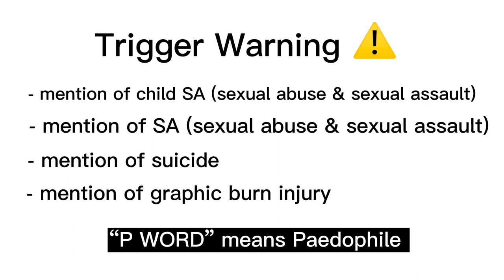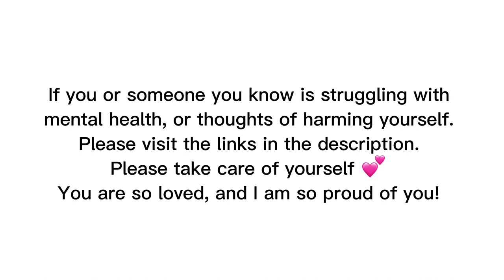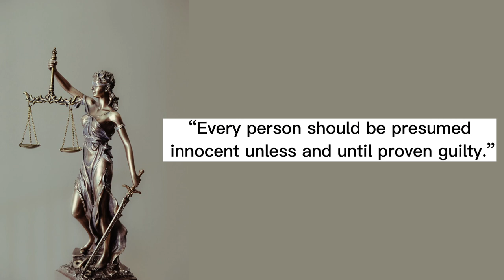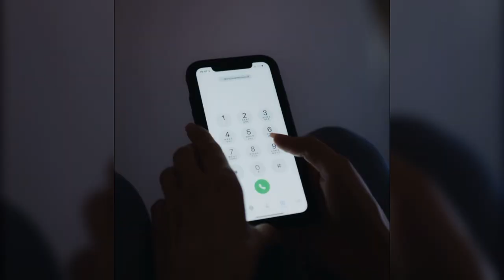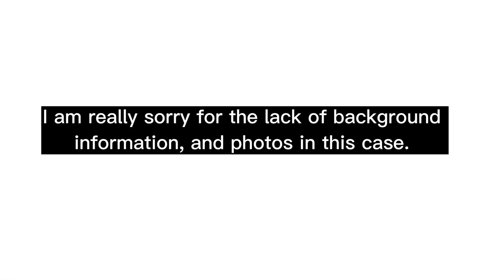Corinna Smith Poured Boiling Sugar Water Over Her Sleeping Husband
Just want to say a massive thank you for everyone who’s shown support in my recent videos 😊 it really keeps me motivated

I can’t believe it, but we have 500 friends! 🥰😱

Important Sources 💜

In Today’s video I want you to ask yourself : “what would you do?”
I will be covering the crimes of Corinna Smith. Smith was a 59 year old women who lived with her 81 year old husband Micheal  Baines. They lived on Highfield Road in Neston. After hearing horrible information about Michael, from her own daughter, Smith sought revenge. She poured boiling water mixed with three bags of sugar on Michael Baines. His body was covered in 36% of burns, and he eventually passed away. To find out more information, watch todays video!

Check my last videos! 📹

Credit :
Pexels & Unsplash

Thanks to Lucas van Oort @switch_dtp_fotografie for making this photo available freely on Unsplash 🎁
gray steel bucket on brown wooden table

Thanks to Samantha Gades @srosinger3997 for making this photo available freely on Unsplash 🎁
woman touch man's hand

Thanks to Ben White @benwhitephotography for making this photo available freely on Unsplash 🎁
man and woman sitting on sofa in a room

Thanks to Ian Taylor @carrier_lost for making this photo available freely on Unsplash 🎁
yellow and white van on road during daytime